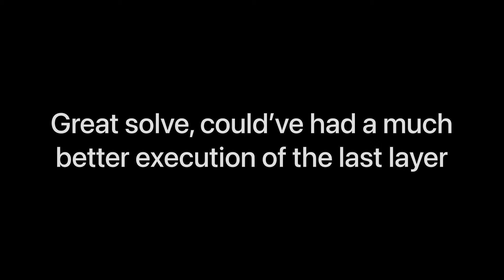4x4 Rubik’s Cube | Sub 40 Fail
4x4 Rubik’s Cube failed to be solved under 40 seconds. Im currently waiting for the AoSu wr m 4x4 to come in, and I lock up a lot on this cube.

Cube: GTS i think lol

40.29   B U R2 U F' L F2 B' D R' B2 R' F2 R2 B2 U2 F2 R2 B2 L Rw2 Fw2 L Uw2 L2 F2 Uw2 L D' L Fw2 B2 F Rw2 R Fw' L2 Uw' Rw Uw2 R' D F Rw'